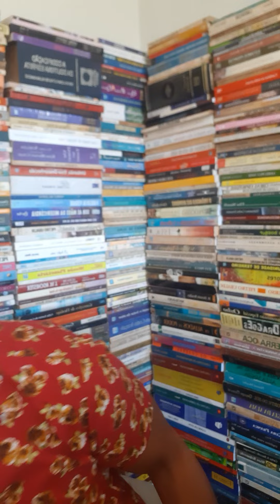Experiências de demonstração Schrenck Notzing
O barão Albert von Schrenck-Notzing (Oldenburg, 18 de maio de 1862 - Munique, 12 de fevereiro de 1929) foi um médico psiquiatra e parapsicólogo alemão. Notabilizou-se por sua pesquisa acerca dos fenômenos paranormais e o hipnotismo. Investigou médiuns famosos de seu tempo como Willi Schneider, Rudi Schneider e Eva C..